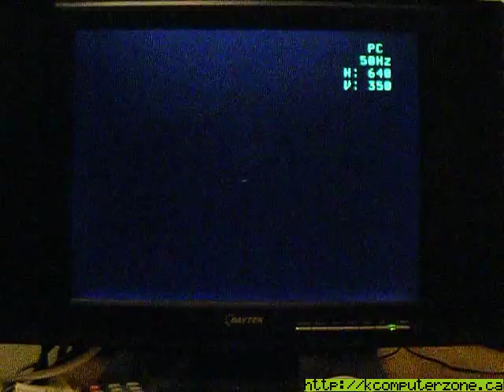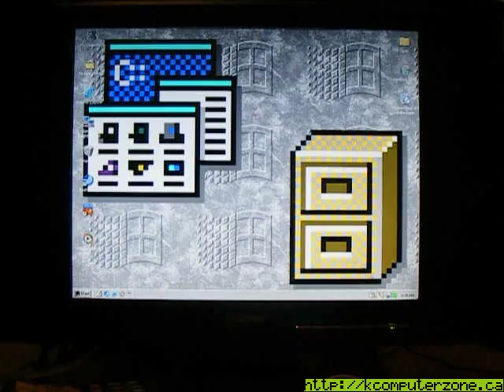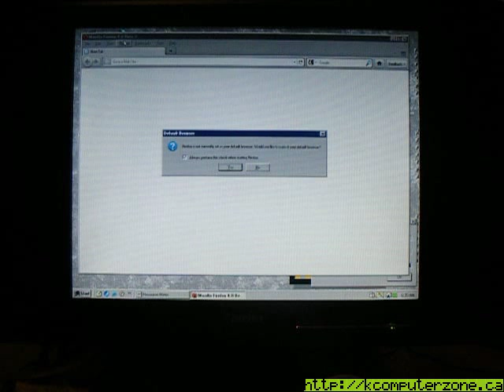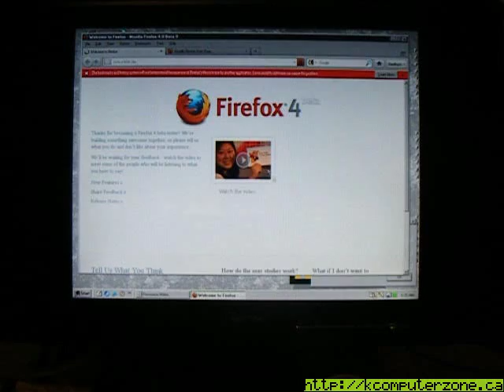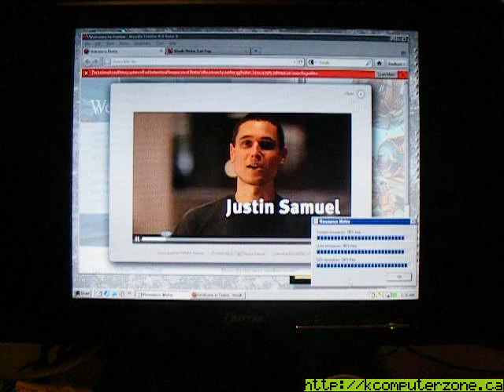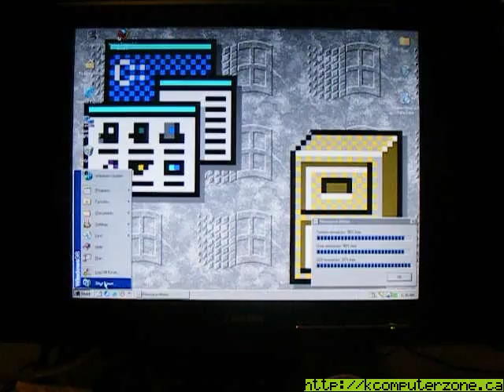Firefox 4 beta 9 on Windows 98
Messing with KernelEx on my old Win98 machine... Why not try Firefox 4 beta 9 LOL

System into
CPU: AMD K6-2/450
RAM: 256mb
HDD: 40gb
GPU: Ati Rage Pro Turbo 8MB (Intigrated)
OS: Windows 98 SE with KernelEX (2k/xp libraries) installed